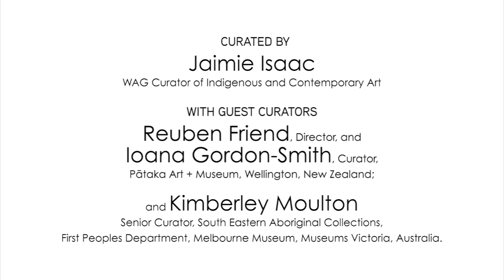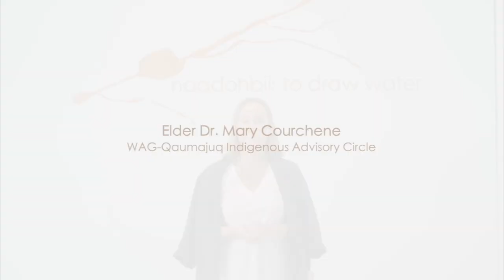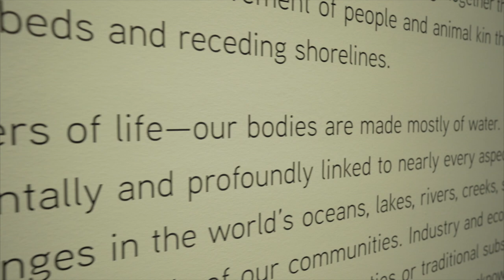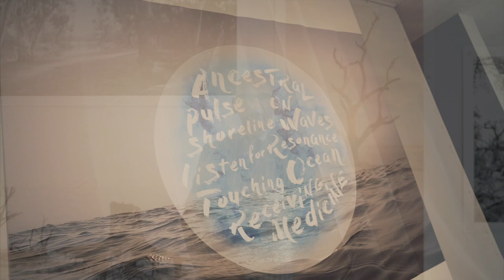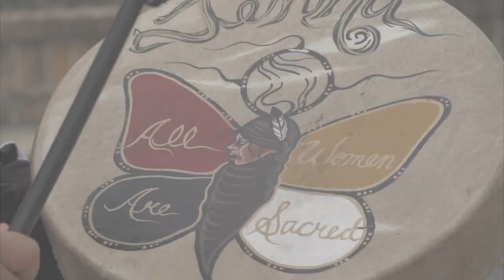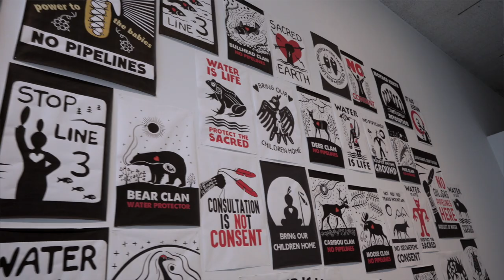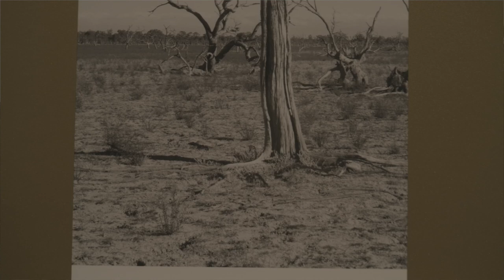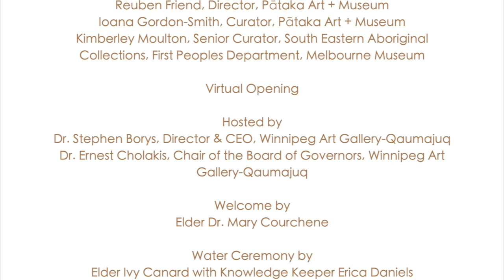Naadohbii: To Draw Water - Encore Presentation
Join us for the virtual opening of Naadohbii: To Draw Water!

Celebrate the launch of the inaugural Winnipeg Indigenous Triennial, a major contemporary show happening every three years at WAG-Qaumajuq. The inaugural exhibition, Naadohbii: To Draw Water, brings together artwork from Turtle Island, Aotearoa, and Australia, contributing dialogue on water and our changing environment from an Indigenous perspective and with an international scope.

Presented by BMO Financial Group